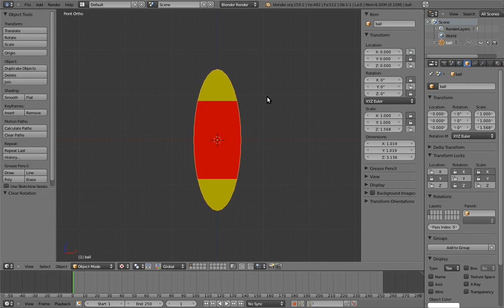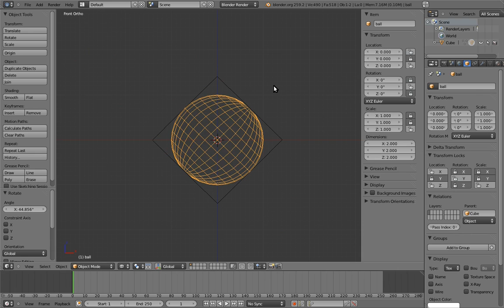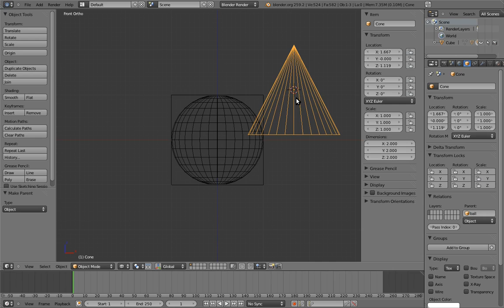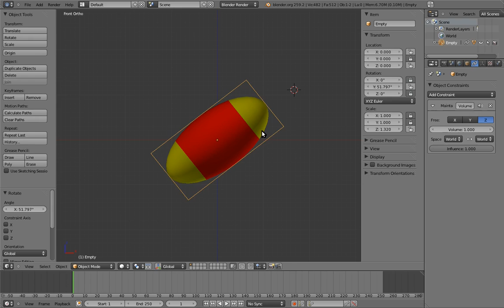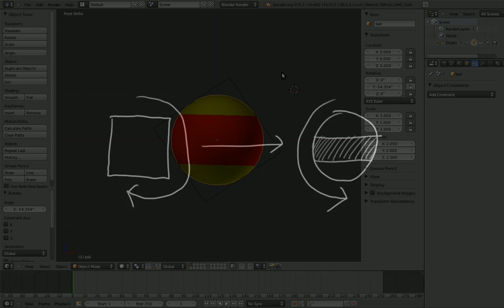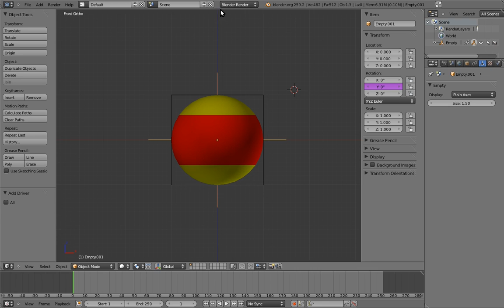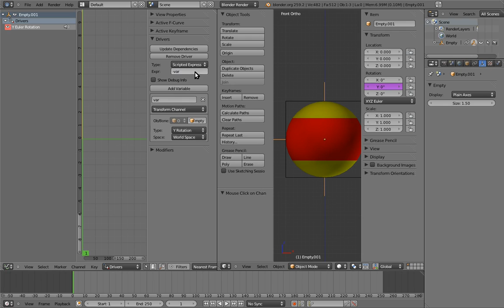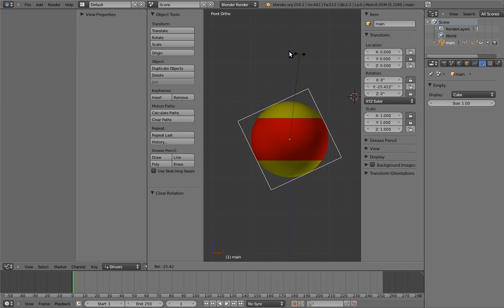02 2D Bouncy Ball 03 Building a Better Ball with Empties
If you find them helpful please purchase the DVD Thank You.
As stated in Part 1 of this Blender DVD training: Humane Rigging video series these videos are released under the Creative Commons and are free to use and copy.